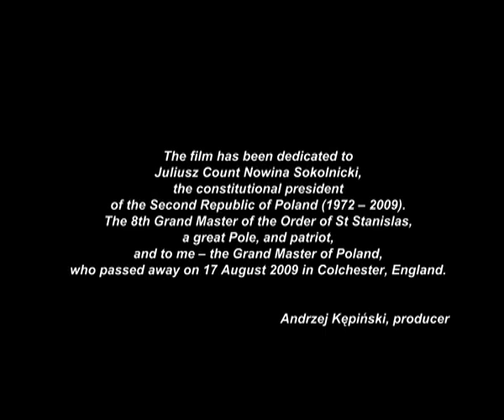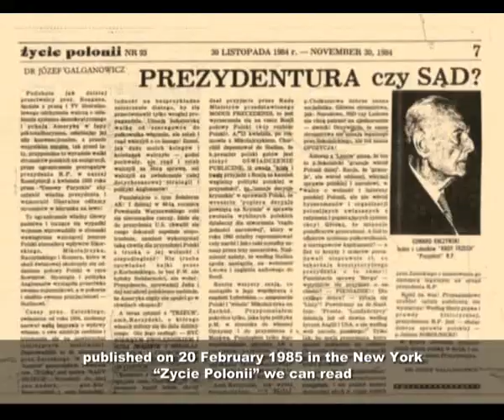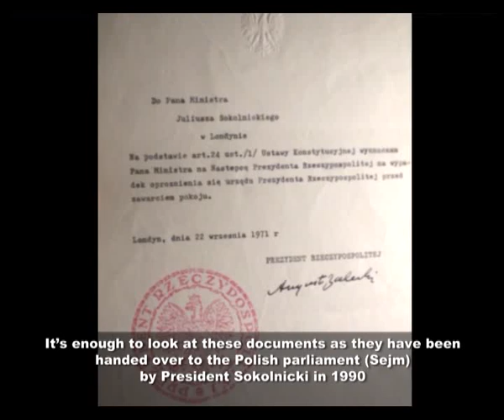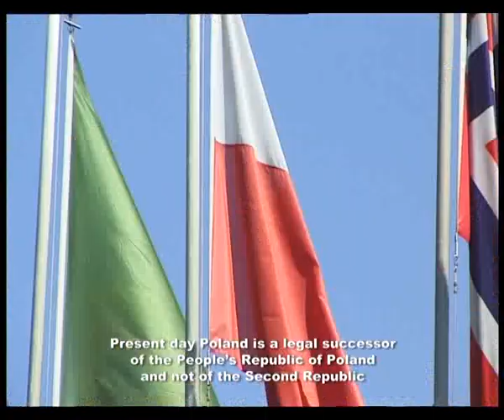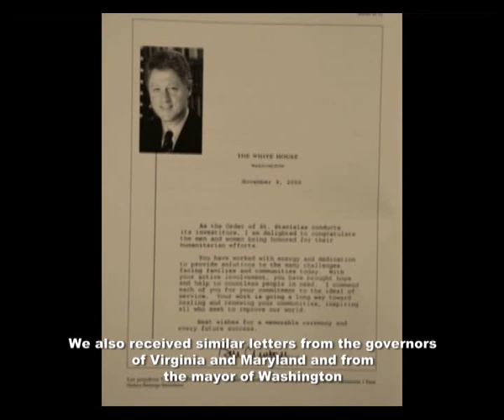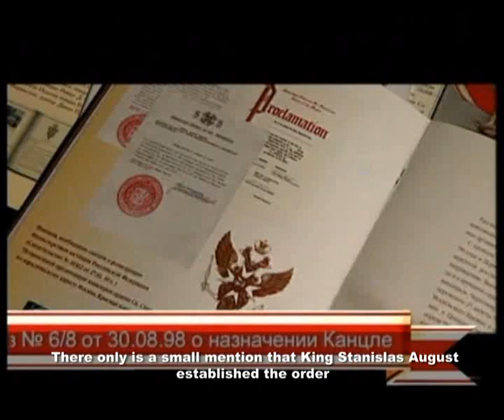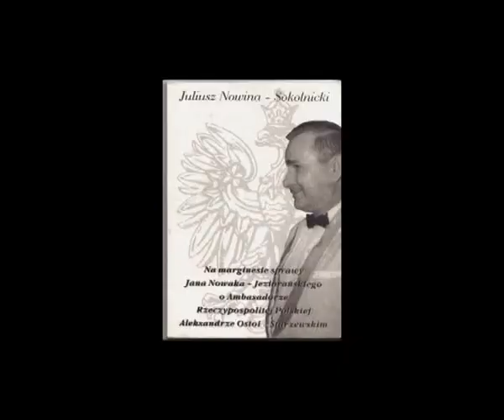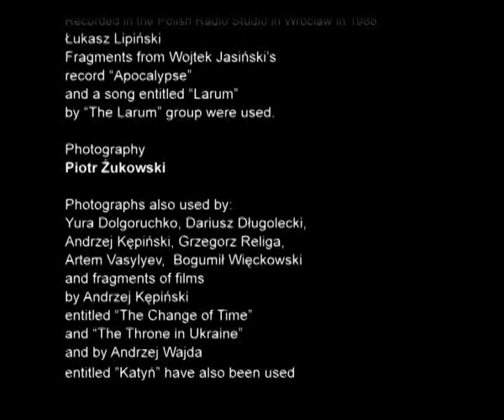Zdrada prezydenta Wałęsy et consortes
Przedstawiam Państwu autorską wersję filmu Nikt - w pierwszej wersji reżyser Andrzej Kępiński właśnie tak chciał zrealizować film o Juliuszu Nowinie Sokolnickim. Zapraszam do oglądania filmu. Film otrzymałem za zgodą Studia BO! w wersji z angielskimi napisami niestety w związku z tym fragmenty w języku rosyjskim są niestety tylko przetłumaczone na język angielski.